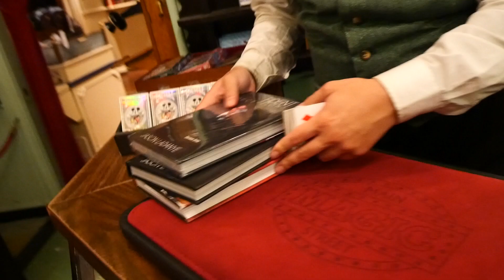Magic Trick at the Main Street Magic Shop